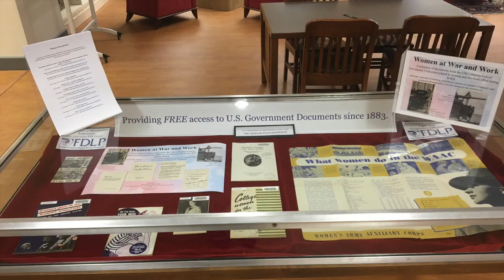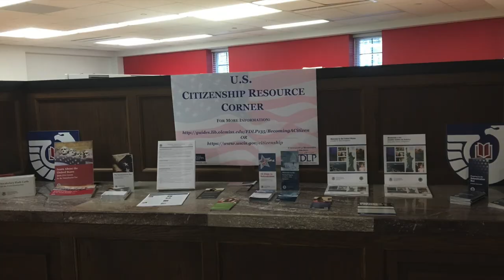UM Libraries FDLP Conference